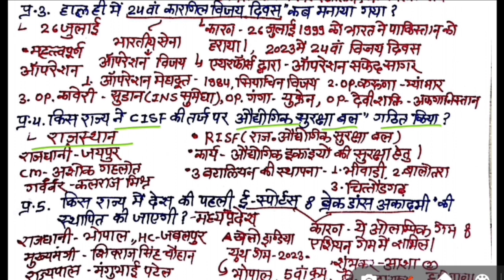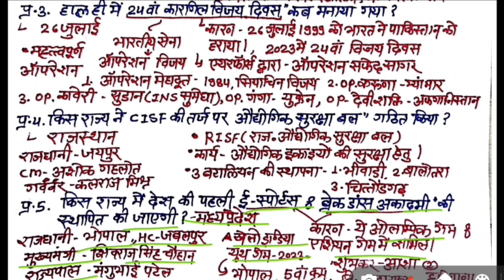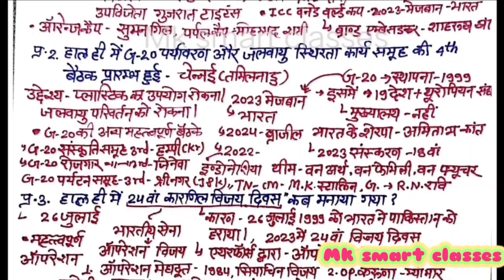30 july 2023 current affairs dailycurrentaffairsinhindi dailycurrentaffairs #11# all examination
समसामयिकी प्रश्नोत्तरी,
समसामयिकी करंट अफेयर्स,
समसामयिक घटनाएं,
समसामयिकी घटना चक्र
समसामयिकी इन हिंदी
समसामयिक वस्तुनिष्ठ प्रश्न
करंट अफेयर्स 2023 PDF
Who is the best current affairs
UPSC 2023, UTTAR PARDESH, RAJASTHAN, MADHY PRADESH & ALL  COMPITITIVE EXAM FOR CURRENT AFFAIRS
  यूपीएससी 2023, उत्तर प्रदेश की सभी परीक्षाएं, मध्य प्रदेश की सभी परीक्षाएं, राजस्थान की सभी भर्तीयो के लिए करंट अफेयर्स,